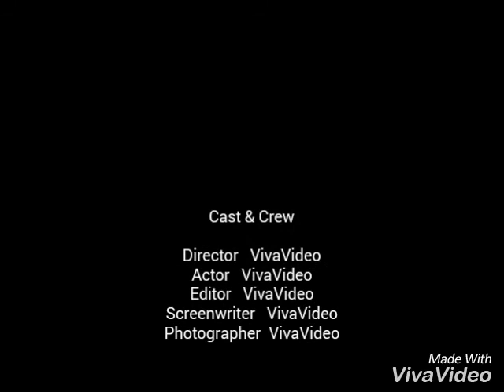New video by my bro punjabi song Happy birthday